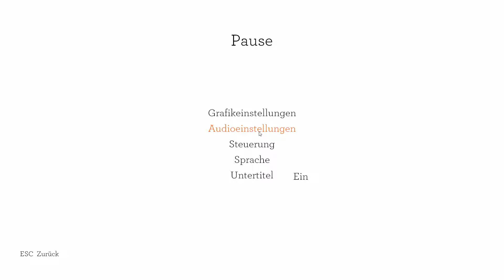Erstrahlt in neuem Glanz #02 Blackwood Crossing Deutsch - Let's Play Gameplay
Blackwood Crossing ist ein storybasiertes First-Person-Adventure. Eine bewegende Geschichte um Intrigen und Geheimnisse.
Du bist die Teenagerin Scarlett, die versucht, ihren Platz in der Welt zu finden. Als du aufwachst, findest du dich und deinen kleinen Bruder Finn auf unerklärliche Weise in einem fahrenden Zug wieder.
Aber als eine geheimnisvolle Figur auftaucht, wird klar, dass es keine gewöhnliche Zugfahrt ist. Es ist der Anfang einer zauberhaften Reise, durchdrungen von Leben, Liebe und Verlust.
Dieses mächtige Drama - in dem sich die Welt und deine Fähigkeiten auf außergewöhnliche Weise entwickeln - handelt von der Beziehung zu deinem Bruder Finn. Ihr seid Waisen und ihr standet euch immer sehr nah. Mit dem Erwachsenwerden kamen jedoch neue Interessen und Entfremdung.
Als du nach und nach das Ausmaß von Finns Schmerz entdeckst, werden dir die Konsequenzen deiner Distanziertheit erschreckend bewusst.